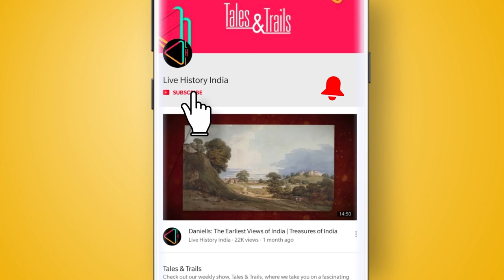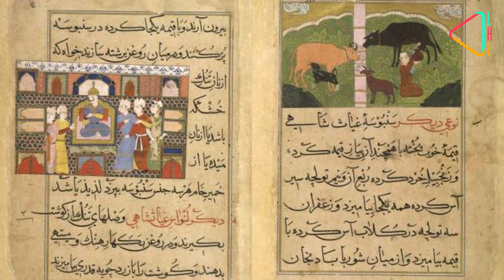चंदेरी का शानदार कोशक महल | चंदेरी शहर | सुल्तान महमूद शाह खिलजी | सन 1445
यह स्मारक मध्य प्रदेश के चंदेरी शहर की सबसे सुंदर संरचनाओं में से एक है। और यह एक सुल्तान की जीत की याद दिलाता है। ये है कोशक महल, जिसका निर्माण मालवा के सुल्तान महमूद शाह खिलजी ने, सन 1445 में करवाया था। हालाँकि इस महल का काफ़ी हिस्सा अब बचा नहीं है, मगर मौजूदा स्मारक को देख कर अंदाज़ा लगाया जा सकता है कि एक ज़माने में ये कितना भव्य रहा होगा।

महमूद शाह-I ने सन 1436 में मालवा सल्तनत की बागडोर संभाली थी। उन्हें मेहमूद ख़िलजी के नाम से भी जाना जाता है। 14वीं शताब्दी के अंत में, सुल्तान फ़ीरोज़ शाह तुग़लक़ के, मालवा के सूबेदार दिलावर खां ग़ौरी ने ख़ुद को बादशाह घोषित कर दिया और मालवा पर अपनी स्वतंत्र सल्तनत क़ायम करली। उनके उत्तराधिकारी अलप खां के शासन कल में मांडू शहर, मावला सल्तनत की राजधानी बन गया। मेहमूद ख़िलजी के दौर में, मालवा सल्तनत ने नयी उचाइयां हासिल कीं। महमूद तुग़लक़ ने कला, शिक्षा और वास्तुकला को खूब बढ़ावा दिया। मांडू में आज भी उनके दौर के कई बुलंद स्मारकों को देखा जा सकता है। उनके समय की वास्तुकला का एक अद्भुत नमूना है चंदेरी का कोशक महल।

मालवा के सुल्तान महमूद खिलजी ने सन 1438 में कई महीनों की घेराबंदी के बाद चंदेरी शहर पर कब्ज़ा कर लिया था। 16 वीं शताब्दी में जन्में फ़ारसी भाषा के इतिहासकार और यात्री, फ़रिश्ता की किताब तारीख़-ए-फ़रिश्ता में चंदेरी के कोशक महल का उल्लेख मिलता है। उनके अनुसार सन 1445 में सुलतान महमूद खिलजी ने इसे तब बनवाया था जब वे चंदेरी में थे। कालपी की लड़ाई में सुल्तान महमूद शर्की पर अपनी जीत की यादगार के रूप में सुल्तान खिलजी ने ये महल बनवाया था।

ऐसा माना जाता है कि इसका असली नाम कुश्क-ए-हफ़्त मंज़िल था जिसका मतलब है सात मंज़िला इमारत। आज यहाँ सिर्फ ३ मंज़िलों और चौथी मंज़िल का कुछ हिस्सा देखा जा सकता है। यह भी माना जाता है कि कोशक महल निर्माण की शुरुआत सात मंज़िला इमारत के रूप में ही हुई थी। कुछ स्रोतों का कहना है कि ऊपरी मंज़िलें समय के साथ ढ़ह गईं , जबकि अन्य का मानना है कि सात मंज़िला भवन बनाने की योजना कभी पूरी ही नहीं हो पाई थी। स्थानीय कथाओं के अनुसार ऐसी भी मान्यता है कि इस महल के निर्माण का असली कारण चंदेरी के लोगों को रोज़गार देना था। क्योंकि उस दौरान यहां के लोगों को बेरोज़गारी का सामना करना पड़ रहा था।

आज कोशक महल का जितना भी हिस्सा बचा है उसे देख कर इसकी भव्य इस्लामी वास्तुकला का अंदाज़ा लगाया जा सकता है। ये महल, दरअसल एक ही तरह के चार महलों का एक परिसर है जो एक दूसरे से समान दूरी पर खड़े हैं। इन महलों के बीच में खुले गलियारे हैं। ये महल स्थानीय सफ़ेद सैंडस्टोन से बना हुआ है। बाक़ी मंज़िलों के मुक़ाबले, महल की सबसे ऊपरी मंज़िल, सबसे ज़्यादा अलंकृत और सुन्दर है। महल में जाली का नफ़ीस काम और ख़ूबसूरत नक़्क़ाशी देखी जा सकती है। इस महल की वास्तुकला को देख कर मालवा सल्तनत के दौर में मौजूद रही भव्य वास्तुकला को समझा जा सकता है। अगर आप चंदेरी जाएँ, तो यहाँ के क़िले और अन्य स्मारकों के साथ कोशक महल को देखना बिल्कुल न भूलें..